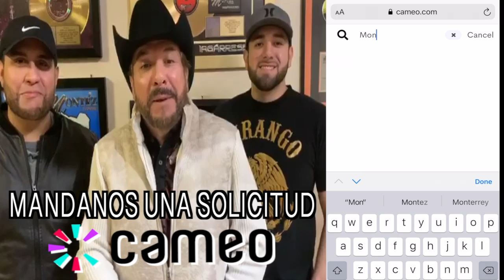Montez De Durango te Felicita a Mama!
Gustas una felicitación personalizada para tu mama, esposa o hermana para El Día De La Madres?

Agrupación Duranguense de Chicago, IL